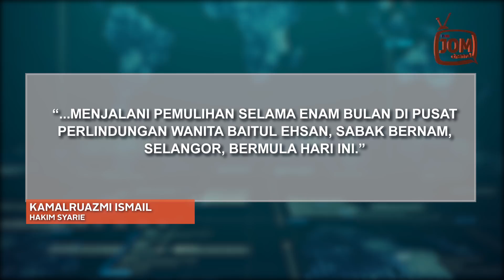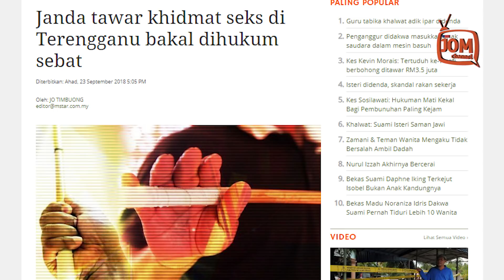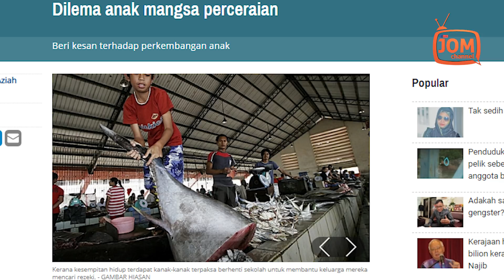PELACUR DIROTAN, PELANGGANNYA TAK BERDOSAKAH?